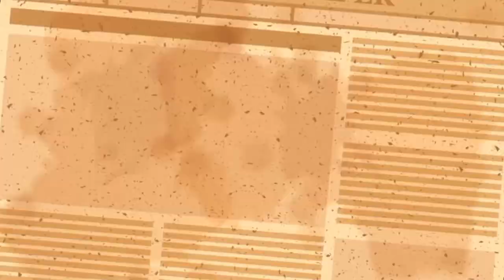NINO FORA DA SELEÇÃO | PRESSÃO DO FLU NA ARBITRAGEM | DATAS DA SEMIFINAL DO CARIOCAO |ABEL COM MORAL